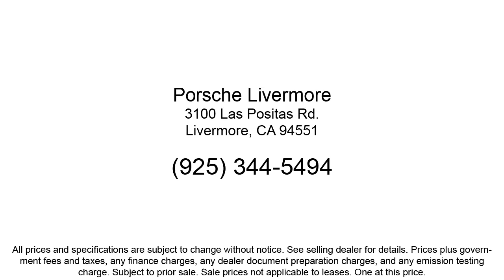2021 Lexus ES 350 Sedan Livermore Pleasanton Dublin Tracy San Ramon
2021 Lexus ES 350 Sedan Stock Number: PP83692 Vin:58ADZ1B19MU083692.